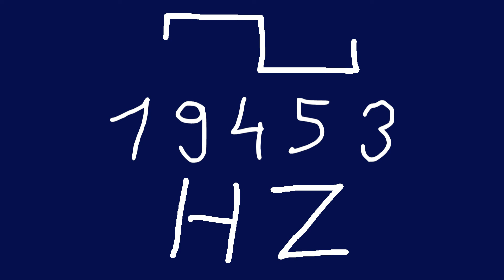19453 hz square